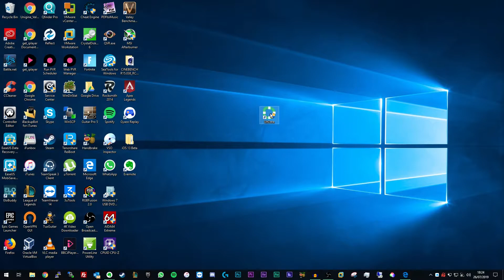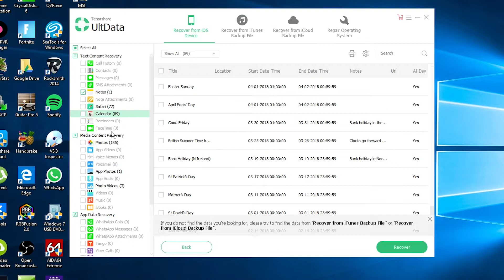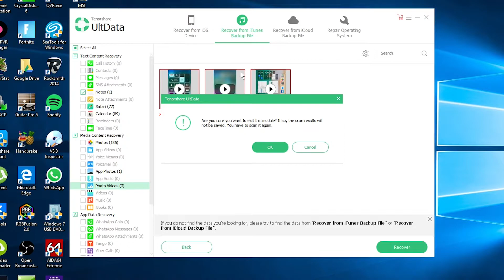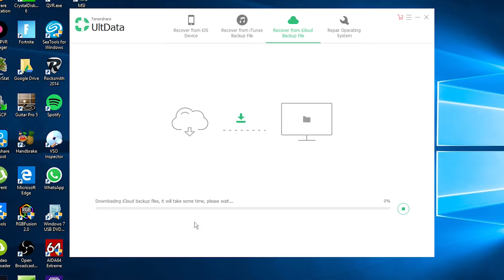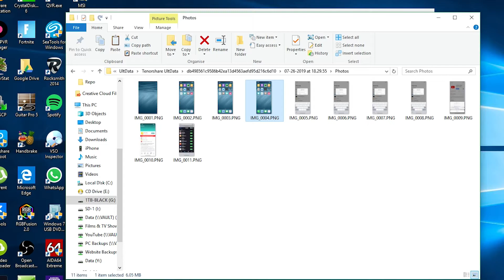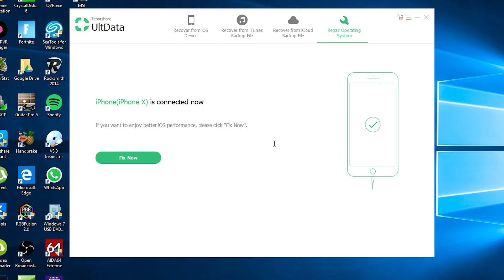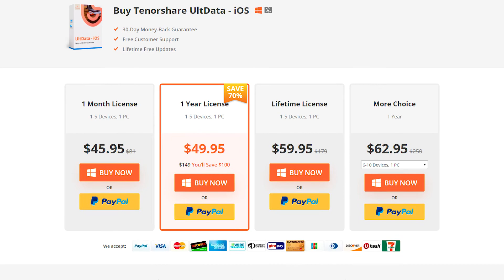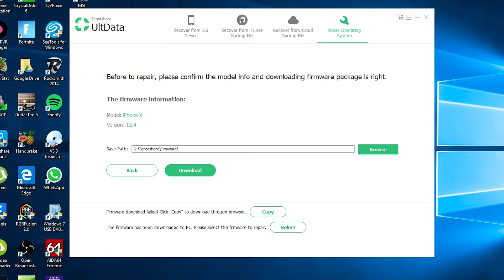How to Recover Deleted Photos, Messages, Contacts & More on iPhone!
Losing important data such as photos or messages can be very frustrating. UltData helps ensure you are reunited with your lost data.

2 Free Audio Books from Audible.com